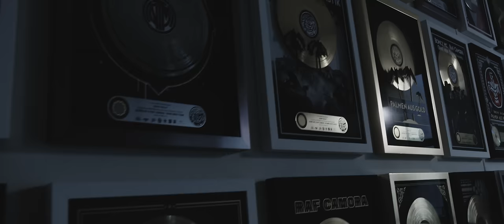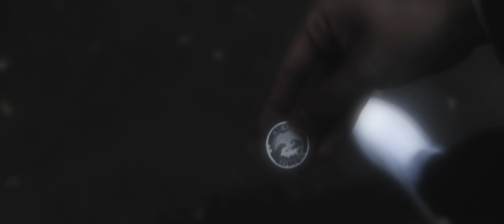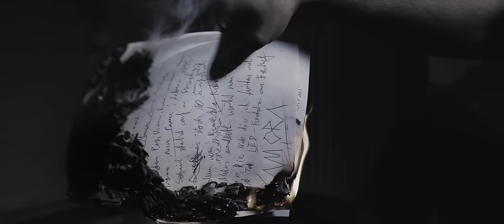RAF Camora - SAG IHNEN (prod. by The Cratez & The Royals)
Mix: Nuri Singör
Master: Lex Barkey
Executive Producer: RAF Camora

Videocredits:

Script : Shaho Casado & RAF Camora
Director x DOP X Editor x CC x Drone x VFX Supervisor: Shaho Casado